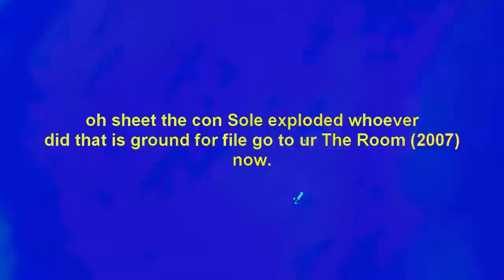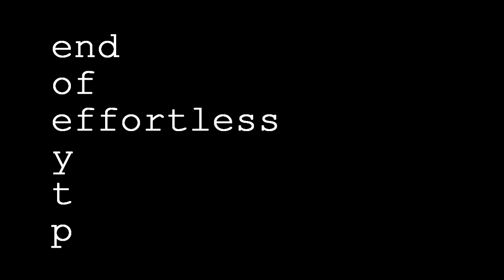[YTP] Something Something Portrayed By Spngbb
Another YTP that I used to not be proud of, but was now looking back.

Was gonna render it in wmv, but vegas hates me for that, so I rendered it mp4, and there's no problem.

Videos and Pictures used:
AVGN's Cheetahmen Review by Cinemassacre
90's Japanese Commercials by AnimePast
Spongebob episodes by Viacom (dn't sue me viacom pls)
Japanese commercial logos by MafaR_ and the people who recorded it.
Top 10 worst songs of 2017 by The Wonky Angle/256Pi.
My lazily made Rosen filler by yours truly.
Wodi Wolf created by yours truly.
Various Michael Rosen videos by artificedesign
Various Billy Mays adverts
Happy Tree Friends by Mondo.
Part of my I.M. Ballgum and Windar YTP by yours truly.
Disney Channel 1999 idents by Disney.
Part of my YTP on Bracket by yours truly.
Bracket's Me Reads Dumb Comments and commentary on Farhan by BracketNeutron37.

Audio used:
Who wants to be a millionaire sound.
Mauro Picotto - Lizard
One of the beats from Propellerhead Reason
Marvin Gaye - Let's Get It On.
ATB - I Don't Wanna Stop
Burial - Forgive
Snap! - Rythem is a Dancer
Kate Ryan - Desenchantee
Divine Inspiration - The Way
Tomahawk - Flashback

I tend to use obscure sources a lot.